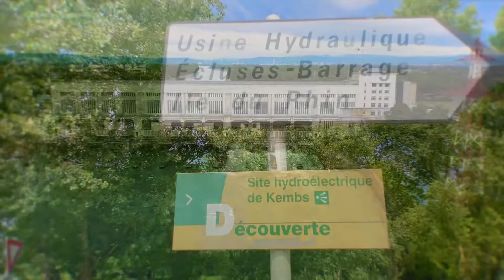Découvrez les visites guidées à vélo : l'Odyssée électrique à Kembs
Ces visites guidées à vélo du patrimoine industriel d'EDF à Kembs sont gratuites et animées par des guides conférenciers professionnels. Vous visiterez l'usine hydraulique et vous apprendrez comment on produit de l'électricité à partir d'une source d'énergie renouvelable qui est l'eau. Vous découvrirez également l'écluse et l'île sur le Rhin, du côté de la Petite Camargue Alsacienne qui est une zone en cours de renaturation.
Et si vous ne disposez pas de votre propre vélo et que vous souhaitez en louer un à assistance électrique, vous pourrez vous adresser directement au camping du canal à Kembs qui est non seulement partenaire de ces visites, mais qui en est également le point de départ.
Plus d'infos et réservations le site de l'Office de Tourisme du Pays de Saint-Louis